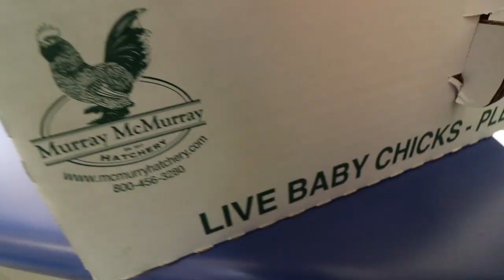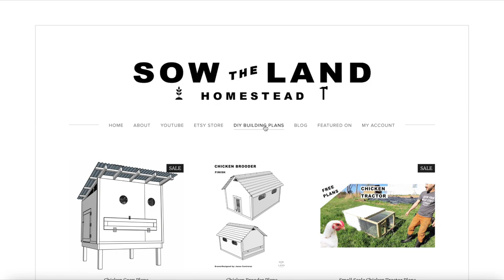Are Chickens SAFE to send in the Mail Post Office/ VLOG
Chickens beat us to our house!

Make sure you tell them "sow the Land Sent me!"

To send a gift to our house from our Amazon Wishlist: